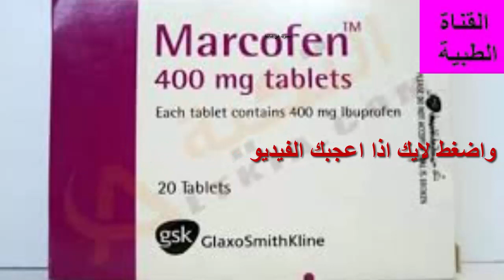ماركوفين مسكن للالم ومضاد للألهتابات وخافض للحرارة Marcofen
قناة طبيه تهدف لنشر الوعى الصحى وتقديم معلومات طبيه مفيدة وتعريف بعلاجات مختلفه لامراض مختلفه ماركوفين لبوس
ماركوفين اقراص
ماركوفين 100 لبوس
ماركوفين 400
   ماركوفين شراب للاطفال
ماركوفين لبوس 300
ماركوفين 400 مجم
ماركوفين 400 مجم
ماركوفين حقن
ماركوفين 400 مجم
ماركوفين حقن
ماركوفين تحاميل
ماركوفين ١٠٠
ماركوفين حقن
ماركوفين 300
جرعه ماركوفين 300
اقراص ماركوفين 400
مسكن لالم الضرس,
مسكن لوجع الاسنان,
مسكن للقلب